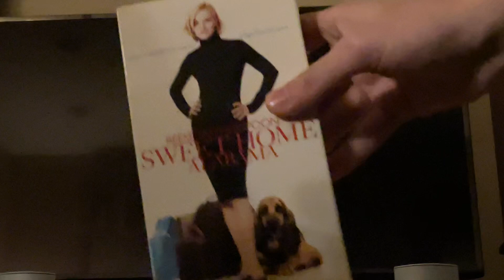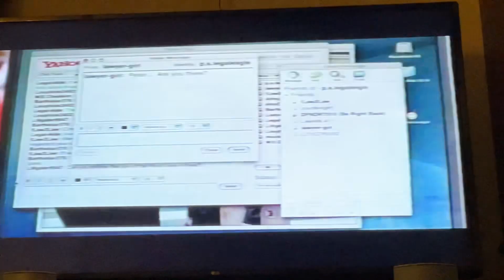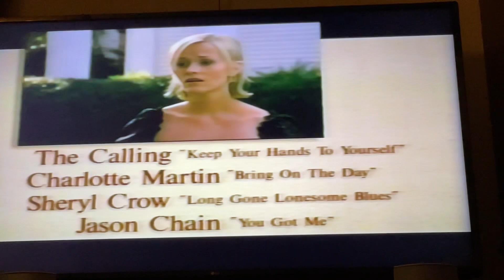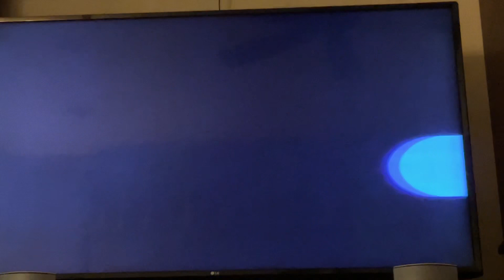Opening To Sweet Home Alabama 2003 VHS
Here’s the opening:
1. Blue Warning Screens
2. Touchstone Home ￼Entertainment Logo
3. Coming Soon To Theaters Screen
4. Bringing Down The House Trailer
5. Coming Soon To Own On Video & DVD Screen
6. Tuck Everlasting Trailer
7. Now Available To Own On DVD Screen
8. Felicity Promo
9. On ABC Promo
10. SoapNet Promo
11. Now Available On CD & Cassette Screen
12. Sweet Home Alabama Soundtrack Promo
13. Feature Presentation
14. Format Screen
15. Touchstone Pictures Logo
Printdate: February 19, 2003
Number: 06